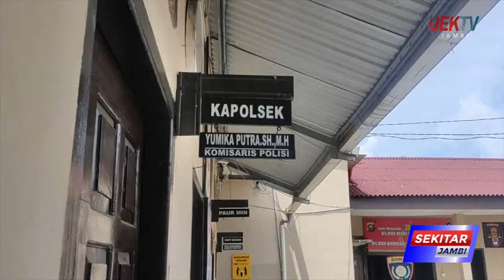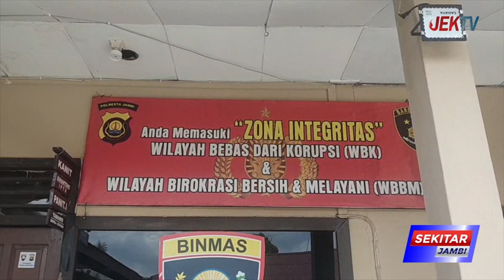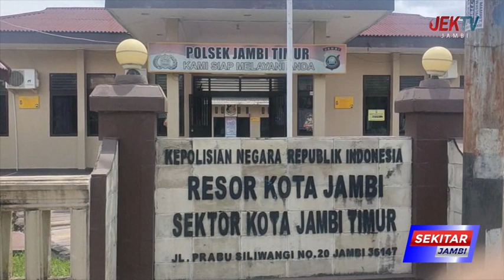MODUS PINJAM MOTOR, PELAKU MALAH GADAI MOTOR TEMANNYA